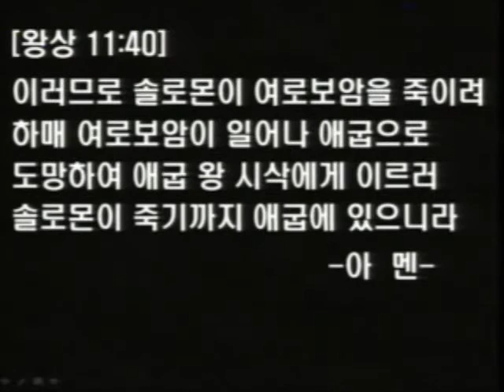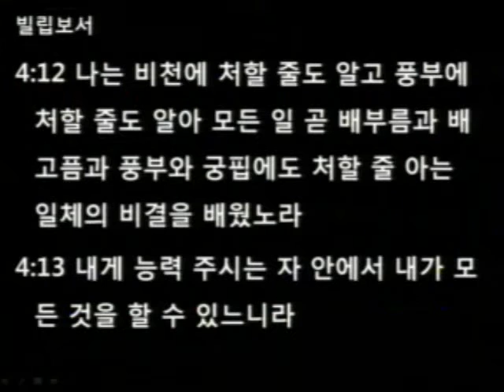2015.04.26 [솔로몬과 성전 8-솔로몬, 나라를 빼앗기다]